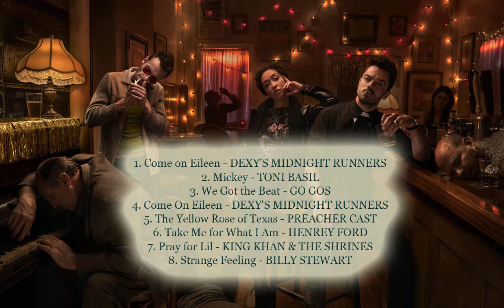Preacher Season 2 Soundtracks 2017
Source: Preacher tv series
Genres Preacher:  Adventure, Drama, Fantasy
Style Preacher: OST
Country Preacher:  USA
Released Preacher:  25 Jun. 2017
Creators: Sam Catlin, Evan Goldberg, Seth Rogen
Preacher cast:   Dominic Cooper, Joseph Gilgun, Ruth Negga, Ian Colletti, Graham McTavish

Preacher Songs
1. Come on Eileen - DEXY'S MIDNIGHT RUNNERS
2. Mickey - TONI BASIL
3. We Got the Beat - GO GOS
4. Come On Eileen - DEXY'S MIDNIGHT RUNNERS
5. The Yellow Rose of Texas - PREACHER CAST
6. Take Me for What I Am - HENREY FORD
7. Pray for Lil - KING KHAN & THE SHRINES
8. Strange Feeling - BILLY STEWART